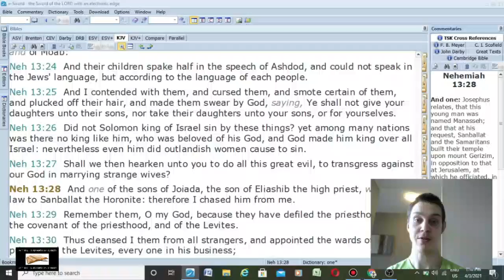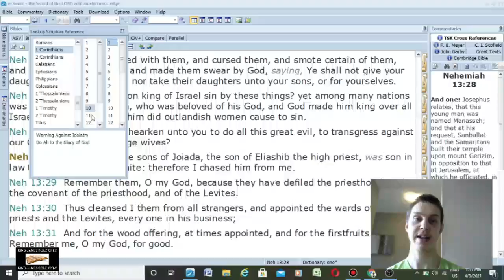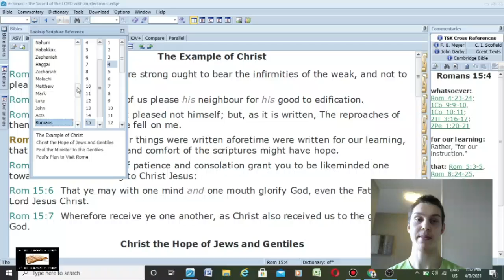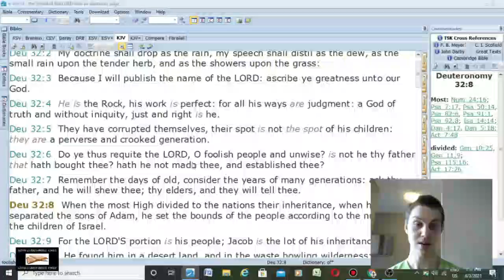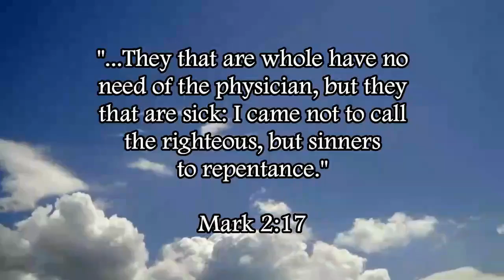God Hates Interracial "Marriage" (Nehemiah 13:23-28)